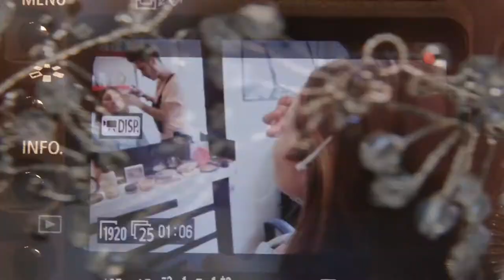Esra & Hayrican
Esra ve Hayrican çiftimizin düğün hikayesidir